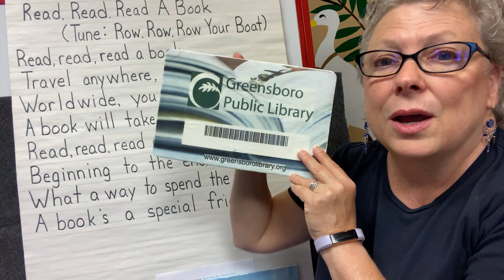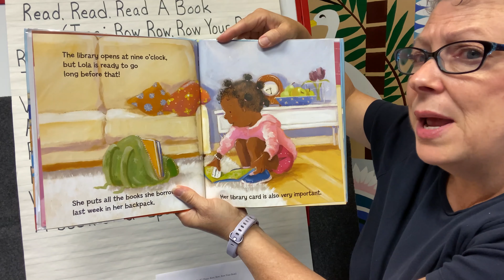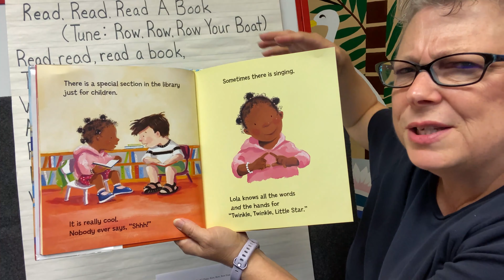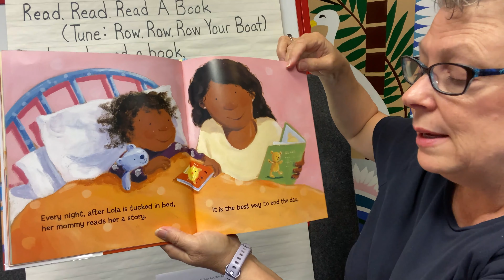Storytime with Mrs. Cindy: Library Card Sign Up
September is National Library Card sign up month. If you do not have a library card, what are you waiting for? A library card is truly the smartest card in your wallet, find out all the things you can do with yours. Hear the story of Lola, who just loves to go to the library and learn a new song with Cindy Dye, Youth Librarian at the Glenwood Branch.